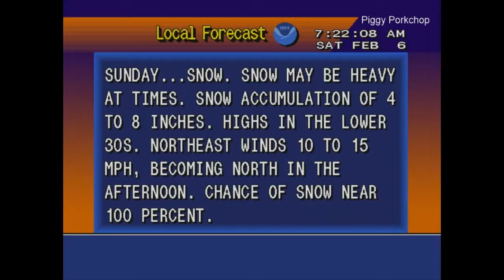EAS (Failed) Winter Storm Warning New York City, New York NOAA Weather Radio KWO35